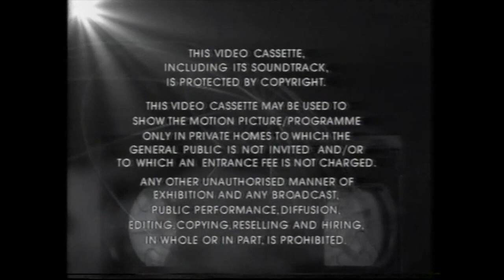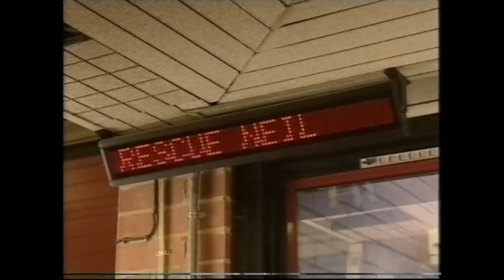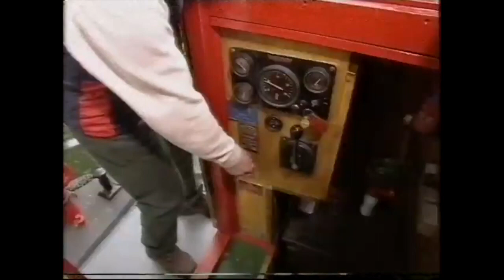Rosie and Jim: Flashing Fire Engine (2002 UK VHS)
Dedicated to MrHammadmossop1988